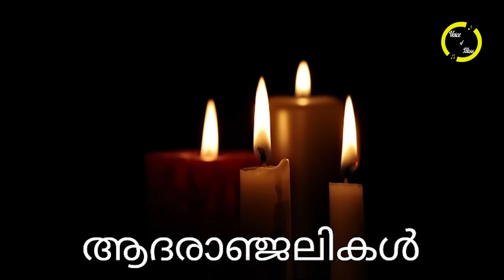വീണ്ടും 'മരണവാർത്ത..' നമ്മുടെ പ്രിയ താരം അന്തരിച്ചു..!കണ്ണീരോടെ കലാലോകം..ഹൃദയാഘാതം എന്ന് റിപ്പോർട്ട്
വീണ്ടും 'മരണവാർത്ത..' നമ്മുടെ പ്രിയ താരം അന്തരിച്ചു..!!! കണ്ണീരോടെ കലാലോകം..ഹൃദയാഘാതം ഏന് റിപ്പോർട്ട്